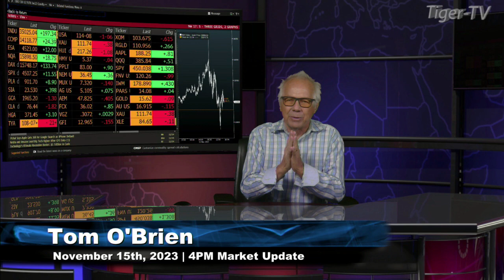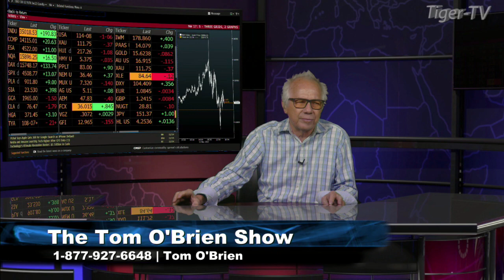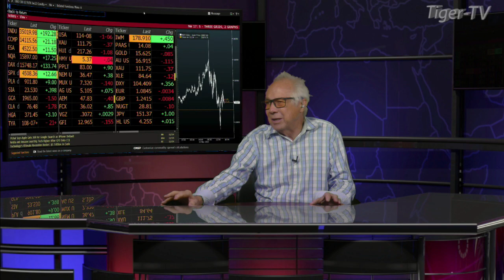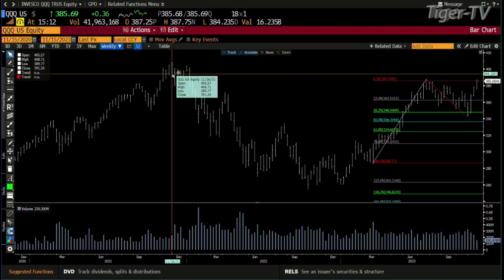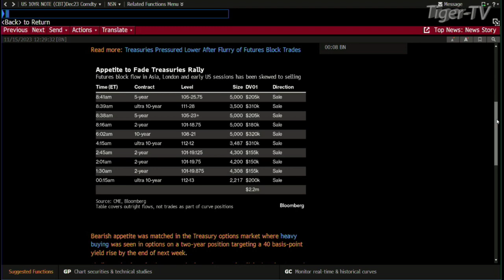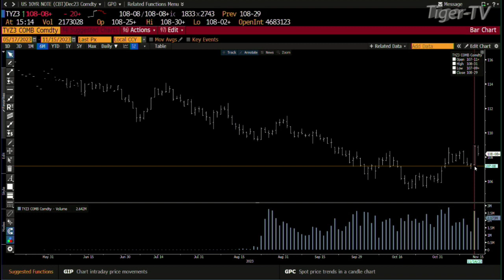November 15th Daily Market Recap - 2023